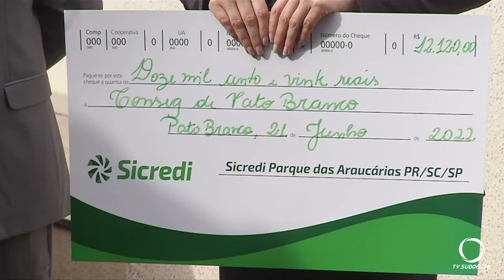Cooperativa de crédito abre inscrições para projetos sociais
Ações e Campanhas: Cooperativa de crédito abre edital para receber inscrições de projetos de entidades beneficentes que realizam trabalho de inclusão social.